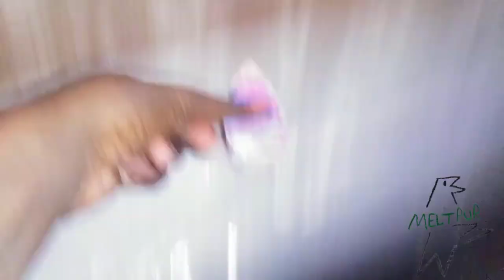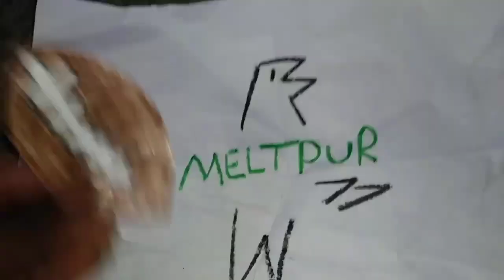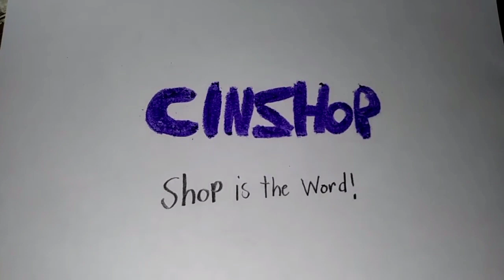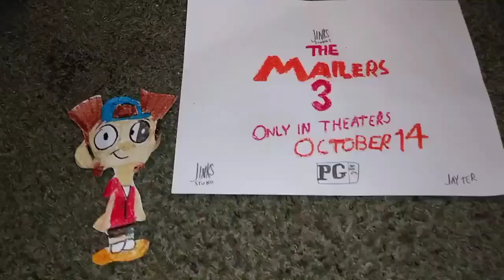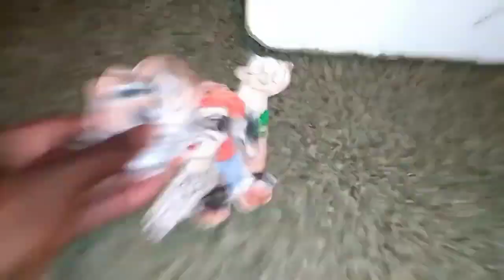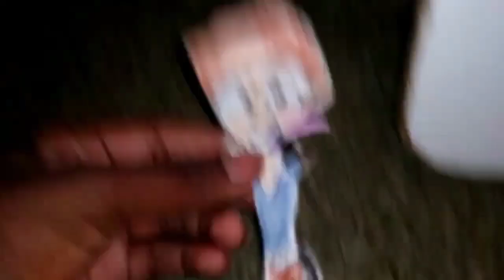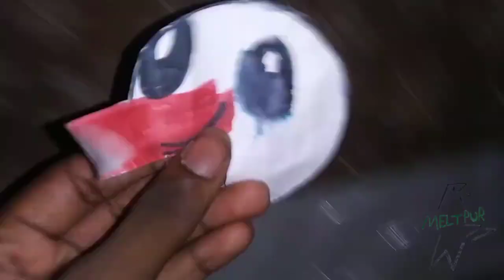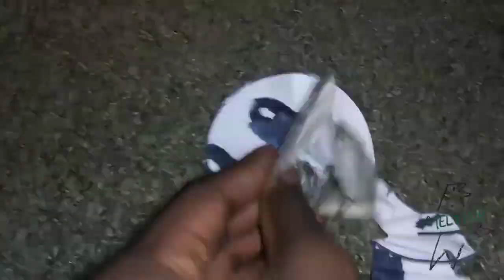February 12, 2023